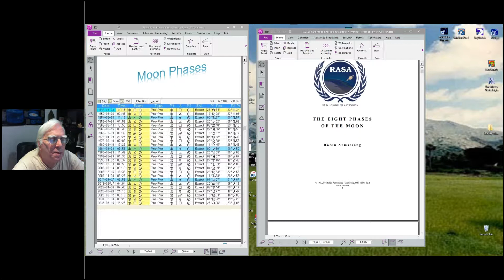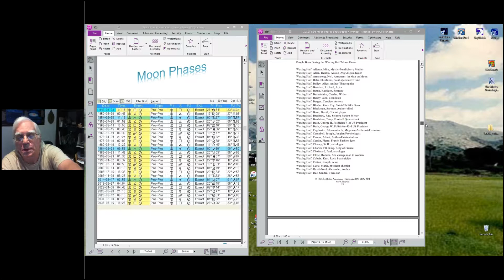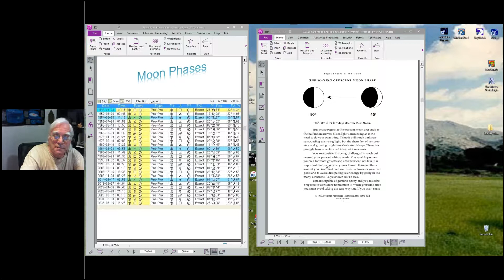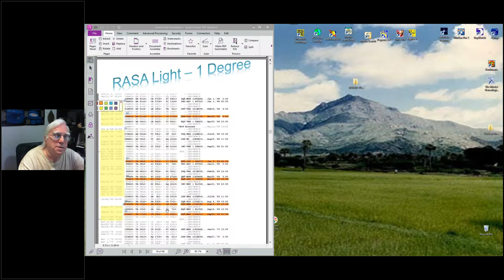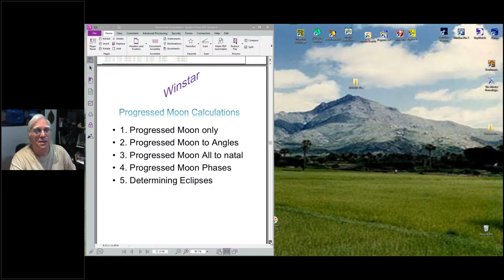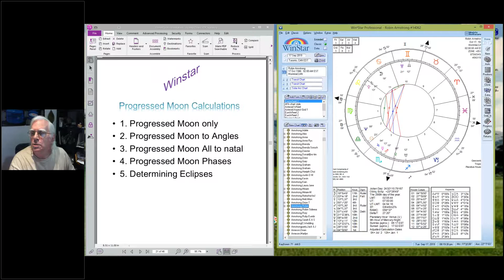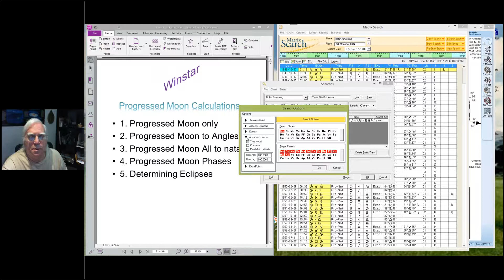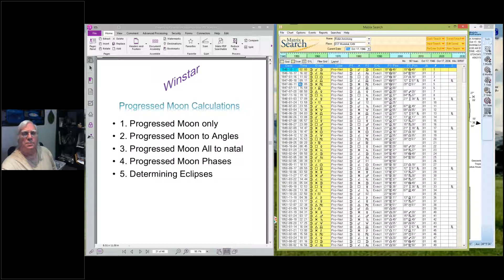RASA09 11 Progressions Moon part 06 of 13